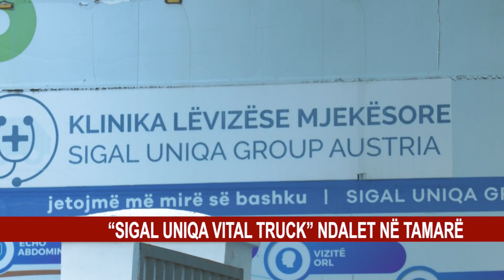“SIGAL UNIQA VITAL TRUCK” NDALET NË TAMARË